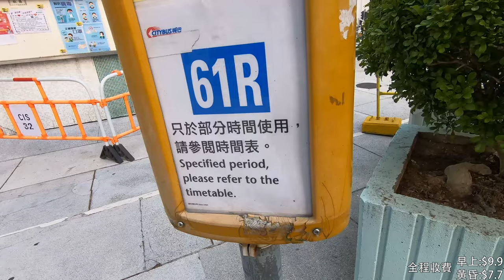[聖誕快樂]CTB NR61(61R)沙田第一城→藍田站(不停同仁街版本)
日期: 24/12/2020
拍攝路線:NR61(61R)
時間:16:55
車牌:RK 9314
影片倍速:x5